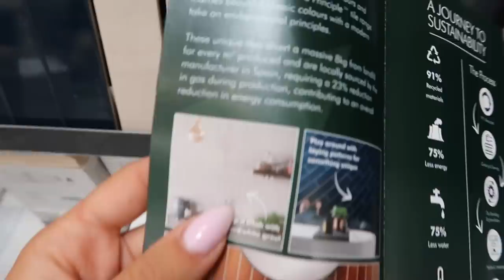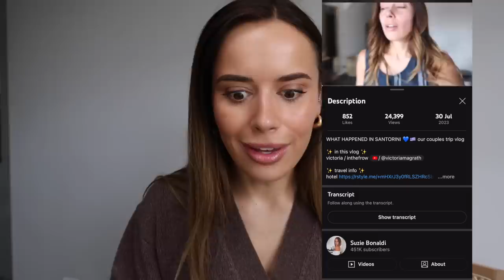OUR HOME RENOVATIONS BEGIN! | Suzie Bonaldi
OUR HOME RENOVATIONS BEGIN! ✨

✨ jewellery ✨
drop earrings

✨ all makeup ✨
tinted moisturiser**
concealer 1**
concealer 2**
cream bronzer
liquid blush**
powder bronzer**
setting spray
mac stone
dior lip oil**
dyson corrale
larry king social life cream**

✨ lip combos ✨
dior lip oil**
mac stone
huda beauty